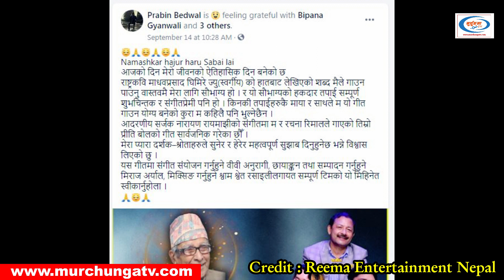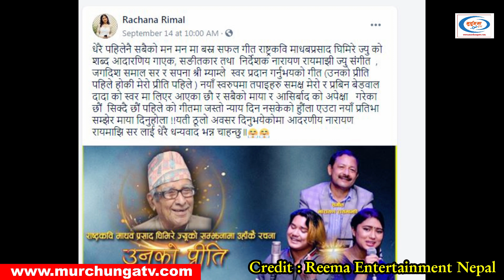गीत गाएपछि प्रविण र रचनाको खुशी-Prabin Bedwal & Rachana Rimal Unko Preeti-Unko Preeti-Murchunga TV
The First Runner Up Of Nepal Idol Season 3 Prabin Bedwal & popular contestant of Nepal Idol Season 3 Rachana Rimal's new song Unko Preeti was released 14 September 2020. They expressed their joy to sing this song on their social pages. Prabin Bedwal & Rachana Rimal Songs. Prabin Bedwal & Rachana Rimal Unko Preeti Song. Prabin Bedwal & Rachana Rimal Duet Songs. Prabin Bedwal Unko Preeti. Rachana Rimal Unko Preeti. Prabin Bedwal Unko Priti. Rachana Rimal Unko Priti. Prabin Bedwal Songs. Rachana Rimal Songs. Prabin Bedwal New Songs. Prabin Bedwal New Songs. Prabin Bedwal Madhav Prasad Ghimire Song. Rachana Rimal Madhav Prasad Ghimire Song. Narayan Rayamajhi Unko Preeti. Narayan Rayamajhi Unko Priti. Prabin Bedwal Nepal Idol. Rachana Rimal Nepal Idol. Prabin & Rachana Songs.
Photo/Video Footage Credit :  Reema Entertainment Nepal, Prabin Bedwal, Rachana Rimal, Dush Music Nepal, Nepal Idol Season 3